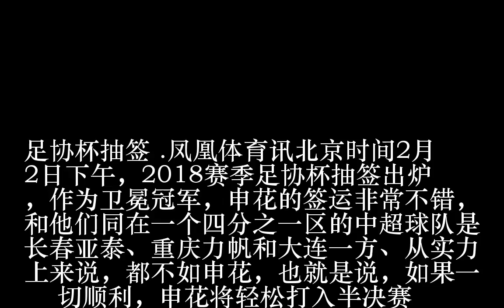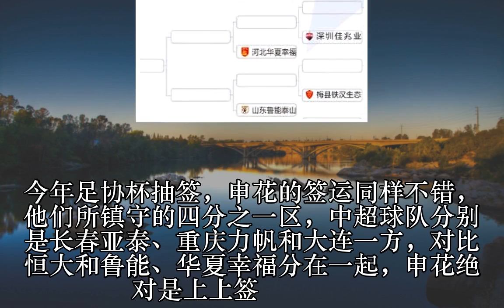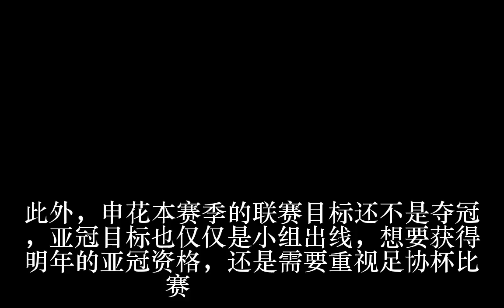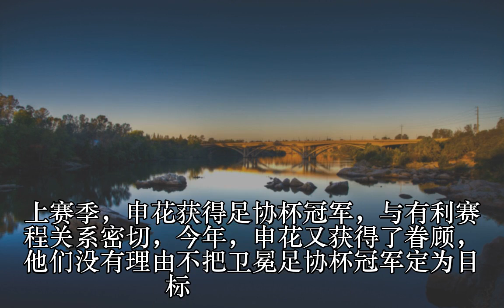恒大足协杯遇下下签 四冠王之路遇严峻考验